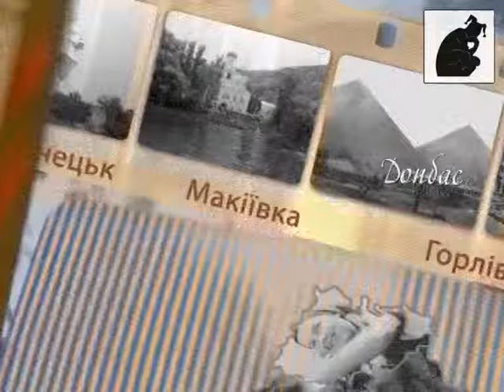Луганськ 1971. Спартикіада. Штангісти Батищев та Козинцев.